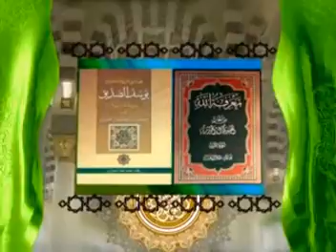دروس خارج الفقه | مفاتيح عملية الاستنباط الفقهي - 69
عنوان الدرس  :  مفاتيح عملية الاستنباط الفقهي - 69
التاريخ         :  20 ربيع الثاني 1431
المدة           :  47 دقيقة